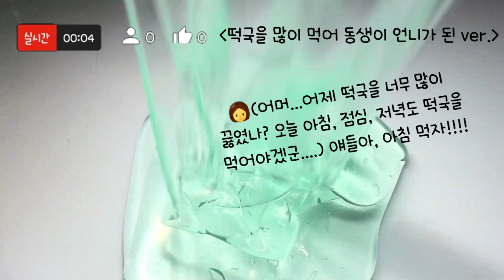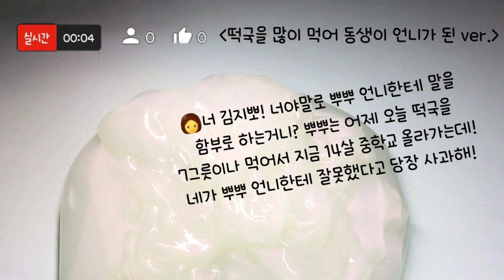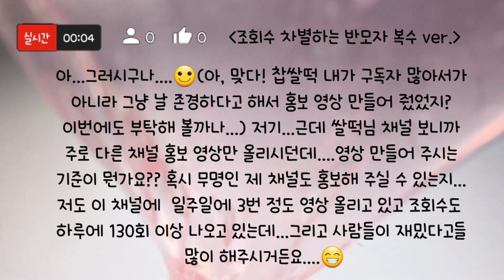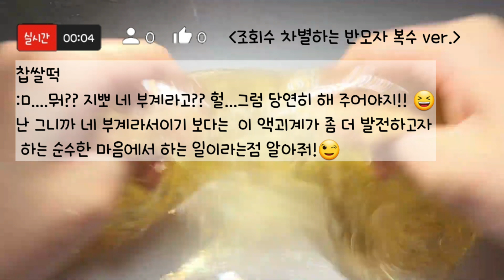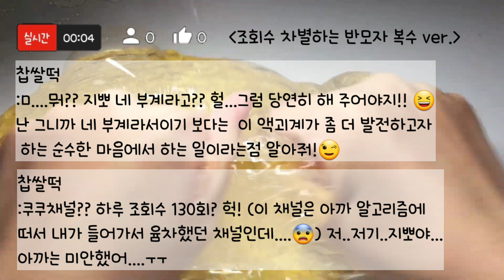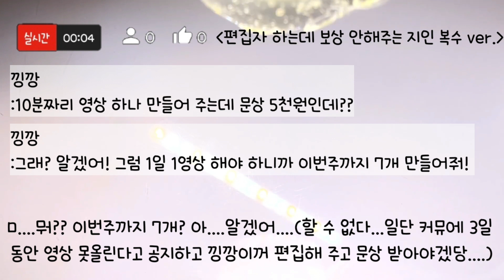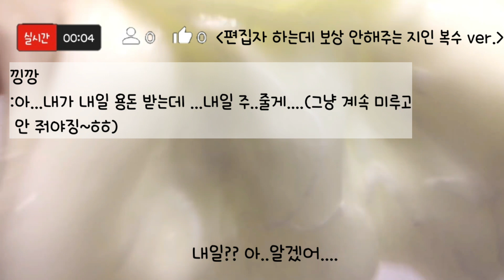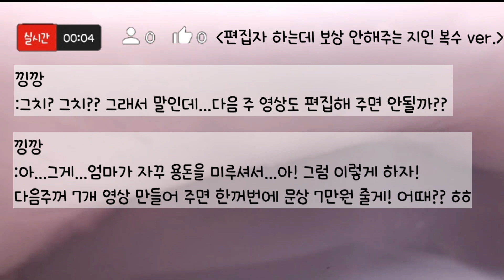🔮모든버전실시간/401탄/오프닝 맛집/상황극/슬라임/버실/액괴/좋아요👍는 지포분들의 사랑😍/ 지포1일1영상/slime/지뽀GIPPO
오늘 엄청 기분 좋은 일이 있어서 기분이 업! 되었더니 녹음이 약간 시끄럽게? 되었어여 .;;;;

영상 : 몽글님 감사합니다 😍🥰🙆‍♀️

반모는 제가 반신댓을 보게 되면 받고 있구요 구독이나 소통은 못해 드리고 댓으로 편하게 말씀하실 수 있어여~😆😍🥰🙏 방문해주신거 다시한번 감사드립니다..